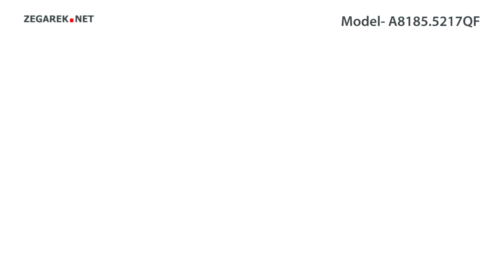Adriatica Pasek A8185.5217QF - Zegarek.net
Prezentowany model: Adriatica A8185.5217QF